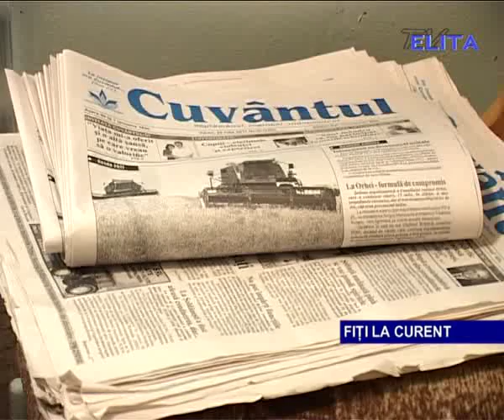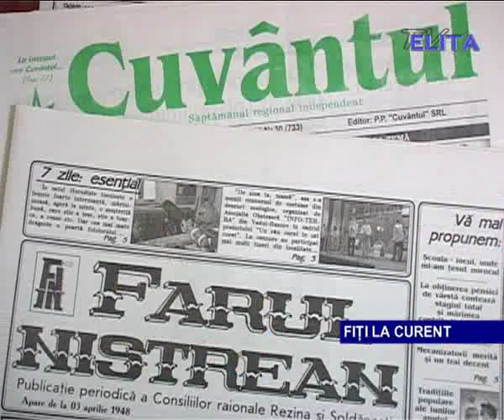tv, elita, rezina, cuvintul, cititor, sezonul, estival,